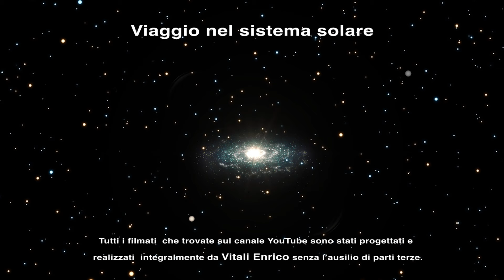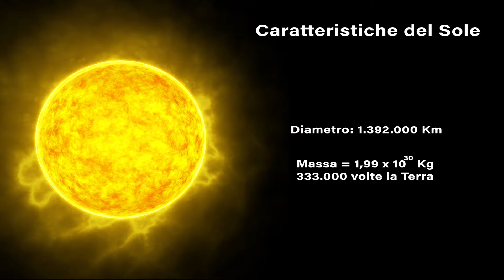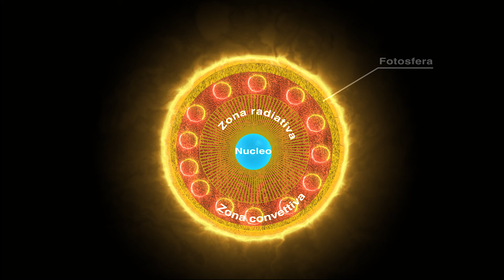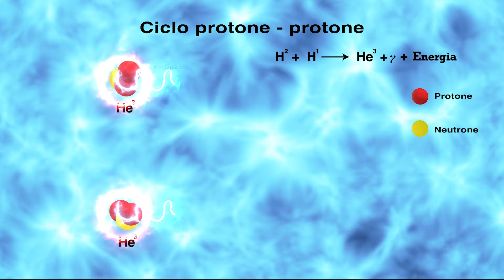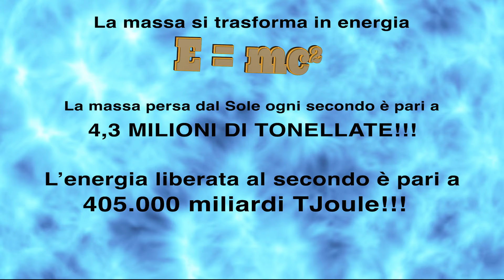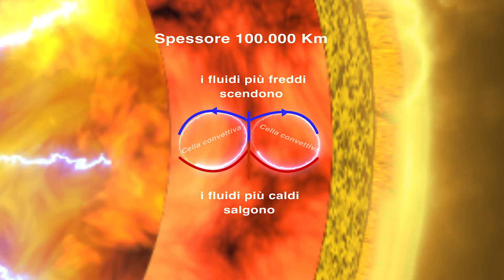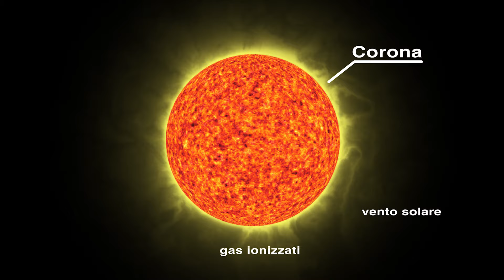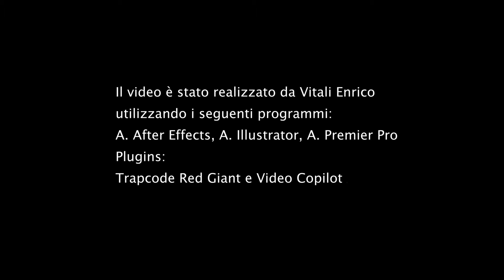Il Sole: la nostra stella. Struttura. Fusione nucleare: ciclo protone-protone.Filmato in 4K. UNICO!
N.B. il moto dei pianeti è antiorario e non orario come nel mini sistema solare del video. Mi scuso per l'errore.
Al minuto 1:59 è da intendere G2 (V) quinta

Il canale Scienze & Natura non tratta solo la chimica, ma si dedica anche ad una divulgazione scientifica molto più ampia ed articolata.
Il fine è quello di fornire a tutti fruitori del canale contenuti di alto profilo e di grandissima qualità.

Con questo video animato iniziamo un percorso didattico che ci permetterà di conoscere il nostro sistema solare.
Iniziamo dal Sole, il motore che permette la vita sulla Terra, per  poi trattare tutti gli altri pianeti.
Il video, unico nel suo genere nell'intero web, è in 4K ed è consigliabile vederlo su monitor che supportano tale risoluzione.

Vi ricordo anche che Il seguente link è il mio sito web
Enrico Vitali Scienze & Natura. Troverete tutto il materiale didattico gratuito sugli argomenti si qui trattati.
Le materie sono organizzate in unità didattiche dove troverete i link dei video oltre al materiale didattico.
Basta iscriversi!!!

0:00 Introduzione
0:18 Viaggio nel sistema solare
1:55 Caratteristiche del Sole
5:00 Nucleo
6:37 Ciclo protone - protone
8:07 Perdita di massa
8:42 La massa si trasforma in energia
10:38 Spessore 100.000 Km